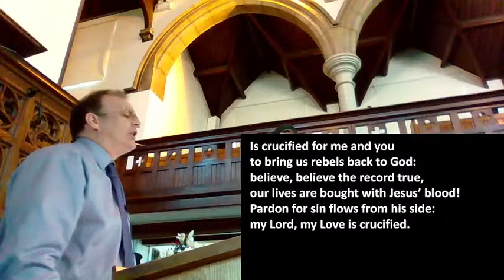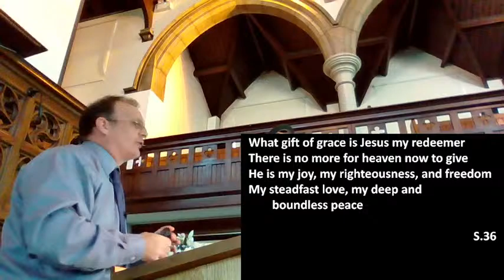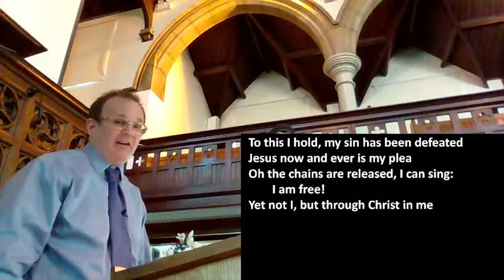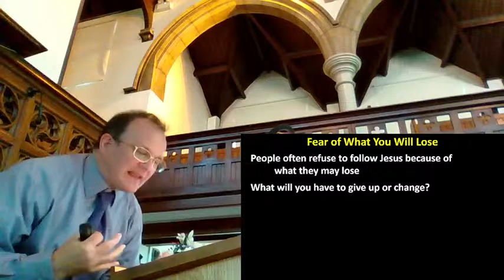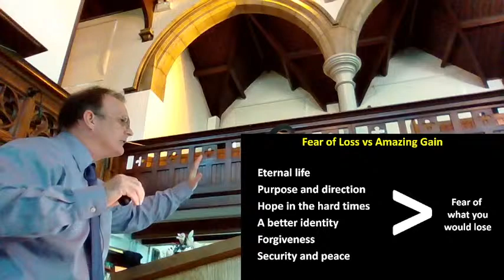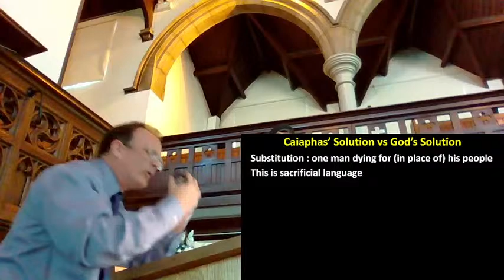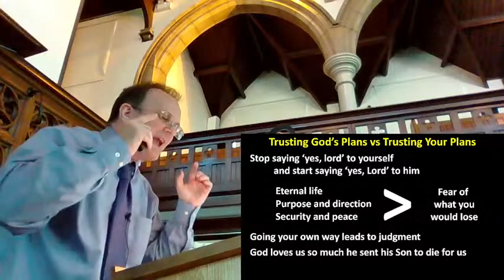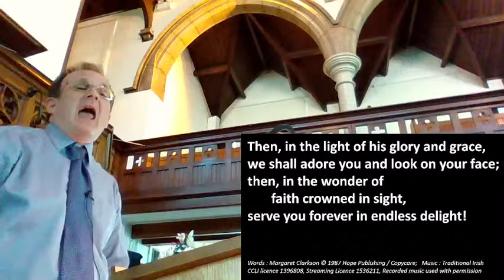John 11 v45-57 Trusting the One Who Died For Us Sunday Morning Service 14th April 2024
Songs are reproduced and streamed under CCLI Licence 1396808 and Streaming Licence 1536211, with recordings of  music available in the public domain or used by permission.